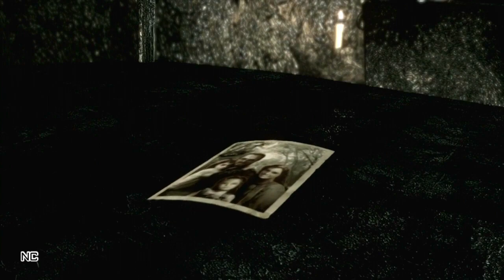Resident Evil Remake HD Como Conseguir Todas las Armas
Todas las armas para chris y jill del juego tanto las que se encuentran como las que se desbloquean ! Mas vídeos en la lista de RESIDENT EVIL REMAKE HD .